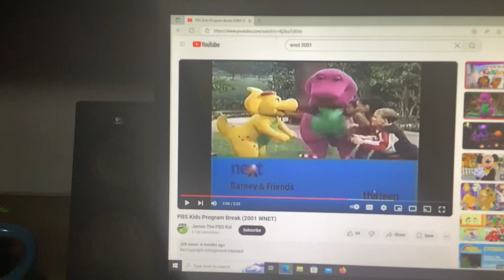Barney & Friends PBS